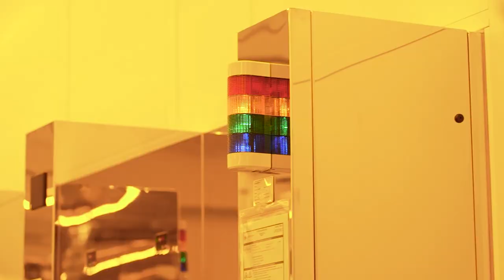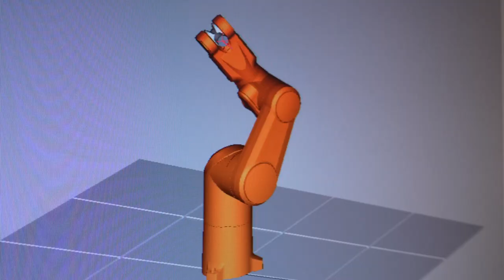Ein winziges Staubkorn könnte ALLES zerstören: Ein Tag lang im Reinraum einer modernen Chip-Fabrik!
Chip-Fabrik. Das klingt erstmal ziemlich lecker... Allerdings geht es heute nicht um Kartoffel- oder Paprikachips - sondern um Halbleiter! Die Chips, die zum Beispiel bei der Firma "Globalfoundries" in Dresden hergestellt werden, findet man unter anderem in Handys, Fernsehern oder Konsolen wieder. Ich wollte mir einmal anschauen, wie aufwendig es ist, einen solchen Chip herzustellen. Dazu habe ich der Chip-Firma in Sachsen einen Besuch abgestattet.

Herzlichen Dank für die technische Unterstützung an SACHSEN FERNSEHEN.

Kamera: Kristian Kaiser
Schnitt & Moderation: Benedict Bartsch
Vielen Dank an Globalfoundries & Johannes Baron!